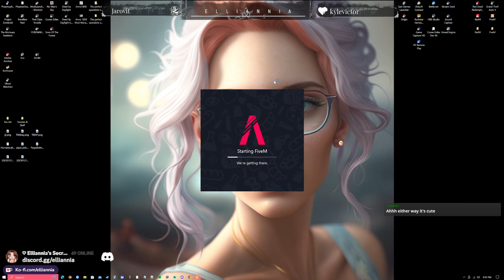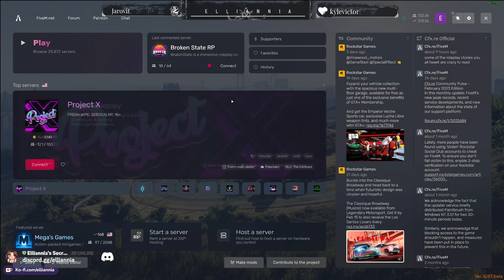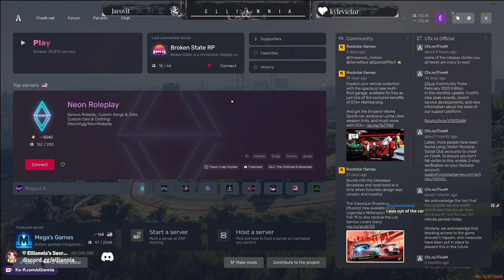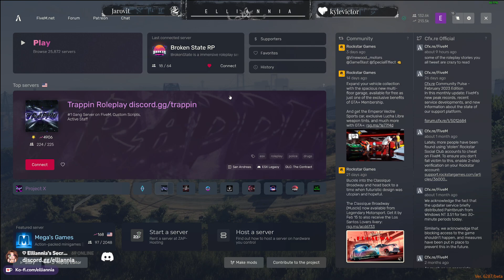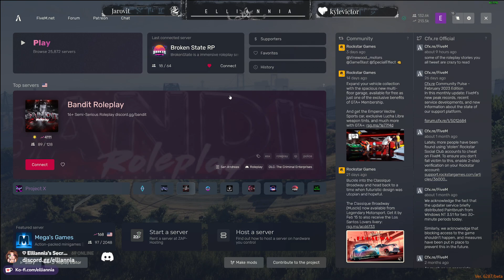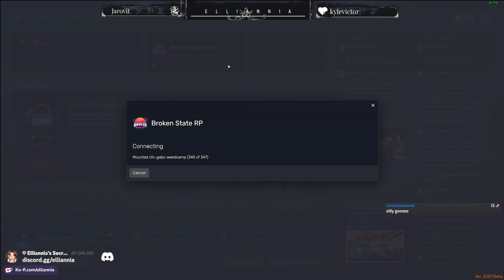Tilliannia | Broken State RP | Ep 20 | Where'd you go?